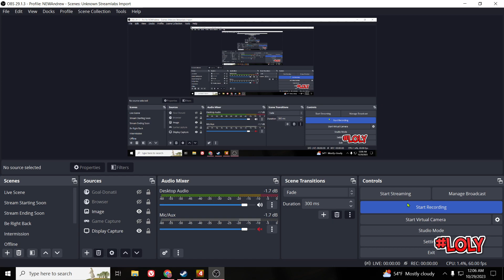LEFT 4 DEAD 2 - HALLOWEEN EDITION [ EPIC GAMEPLAY ]